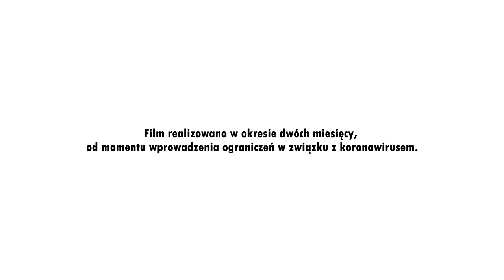Lekcja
Film zrealizowany zdalnie przez uczniów z Pracowni Filmoteki Szkolnej ze Szkoły Podstawowej nr 17 w Gorzowie Wielkopolskim w okresie epidemii koronawirusa.